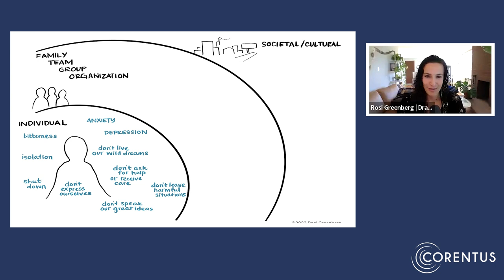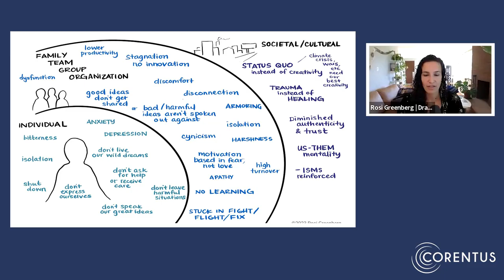The Impact of Imposter Syndrome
“Ultimately, our teams get stuck in fight, flight, or fix mode, living from fear rather than from motivation.” – Rosi Greenberg

In this First Friday with a Thought Leader clip, Rosi shares the negative impact that imposter syndrome has at the level of the individual; the family, team, group, or organization; and the society and culture.

Rosi is the author of "Everyone Has a Sam: Meeting the Inner Critic and Re-Writing the Rules," which tackles imposter syndrome through Rosi’s own vulnerable personal story, life-changing strategies, and tender, inspiring illustrations. Rosi specializes in supporting people to connect more deeply to themselves and others.

Watch the full-length recording of Rosi discussing “Everyone Has a Sam”